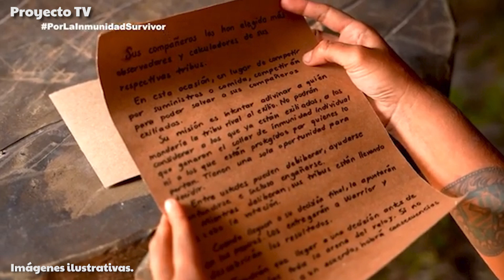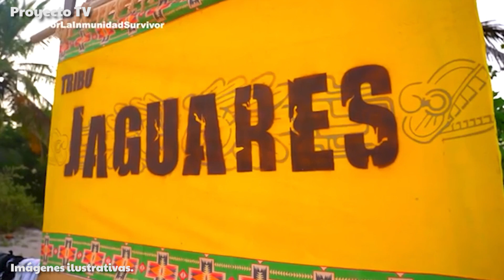KARIM DESENMASCARA A NAHOMI?? Y GABO ENFRENTA SU REALIDAD? NO LO QUIERE SU TRIBU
Una nueva temporada de SURVIVOR llegó y con ella también llegarón las emociones, filtraciones,polémicas y teorías, así que quedate conmigo, si es que no te quieres perder ninunga noticia acerca de tu reality favorito. Ya sabes que yo soy Mau y esto es PROYECTO TV... Pásale y ponte comodo que aquí comenzamos!

.:.:.:Relacionados:.:.:.